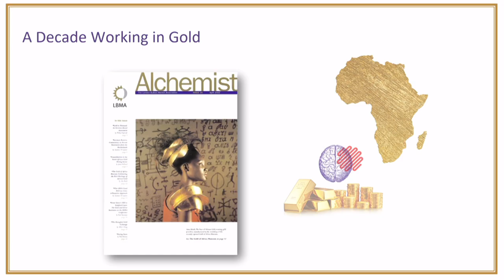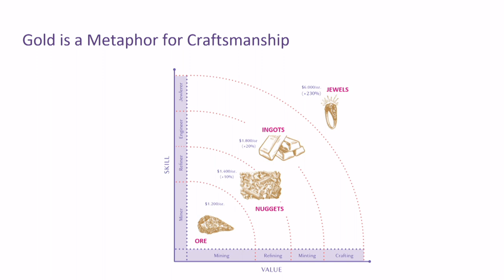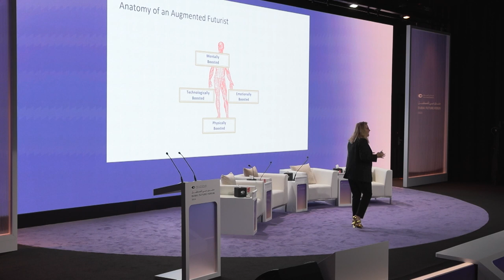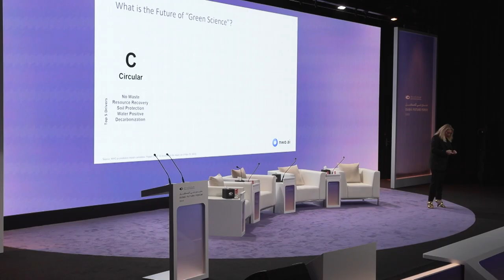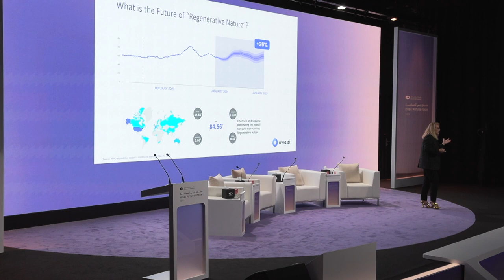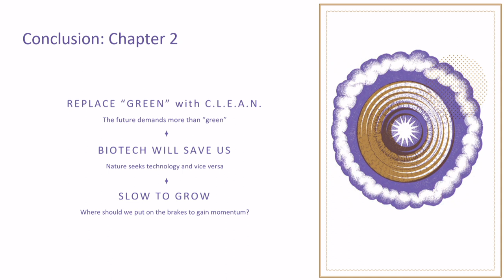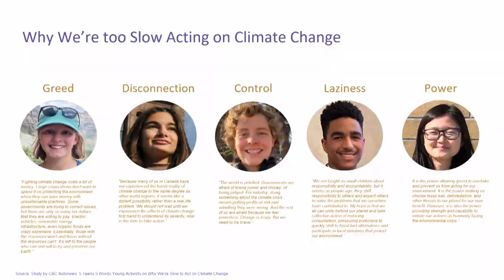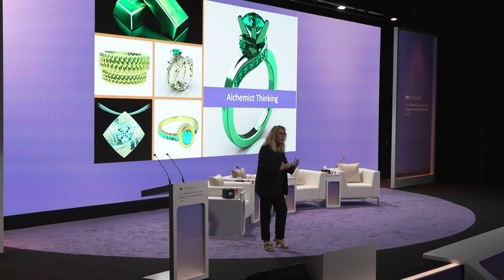Foresight Alchemy: How an Augmented Futurist Discovers the Future of Green Science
Keynote presentation by Sarah DaVanzo, Chief Consumer Engagement & Activation Officer, Pierre Fabre Foundation.